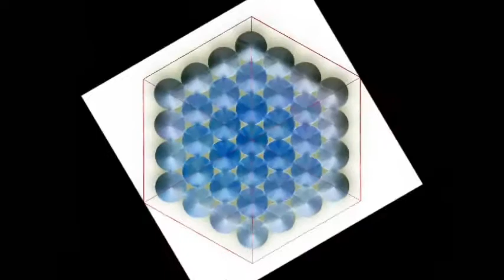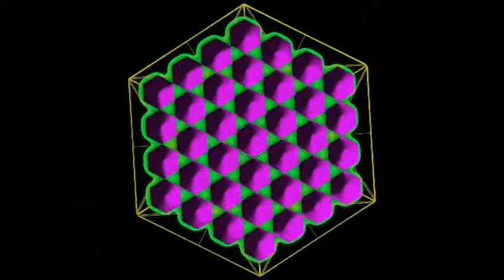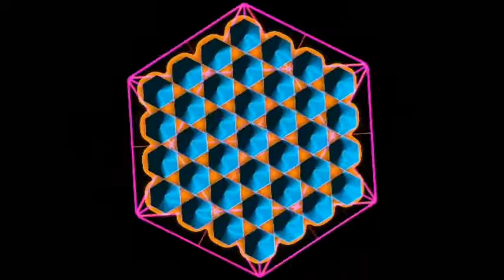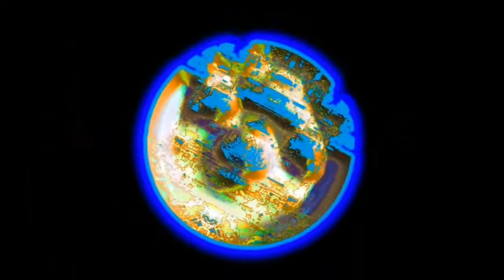Here Comes The Groove (Slow Spin) CAUTION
CAUTION May induce vertigo. If you suffer from vertigo or acid flashbacks you may want to give this one a skip. The video is compiled from numerous digital paintings, set to spin slowly with added effects. Original music is--again--"Here Comes The Groove", a track from "Split Chrysalis" the most recent CD by Fyrst Tryp, my band. Recorded off air in HD at the studios of KPFT 90.1 FM, during a live improvised concert on Pat & Rosie's Niught Sounds. Our next live concert broadcast will be saturday, August 11.